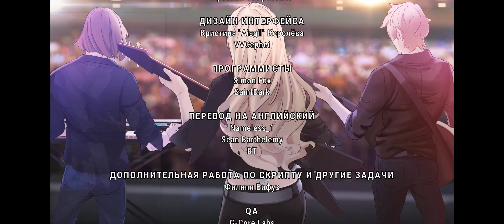РУТ ЭЛИ || ХОРОШАЯ КОНЦОВКА || ЛМР || ЛЮБОВЬ ДЕЕЬГИ РОК-Н-РОЛЛ